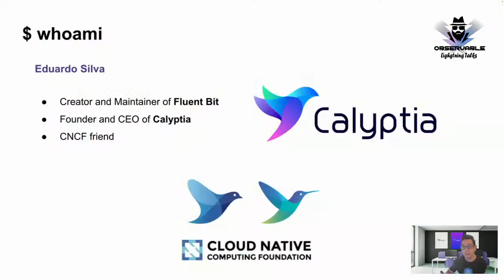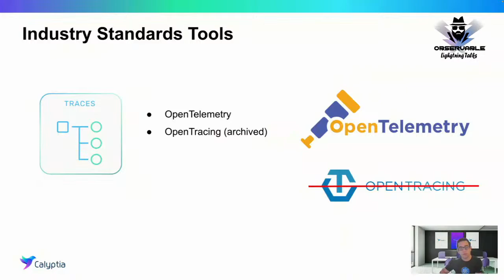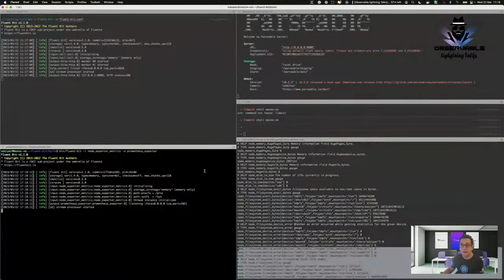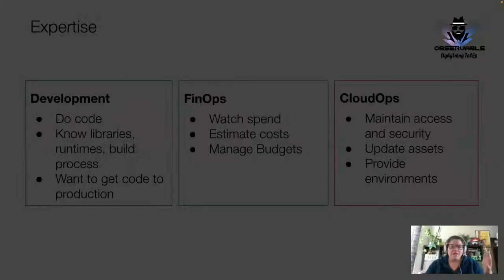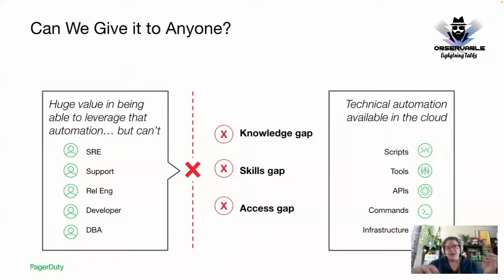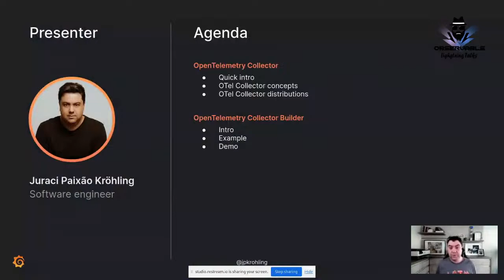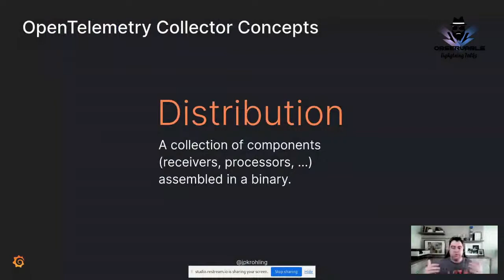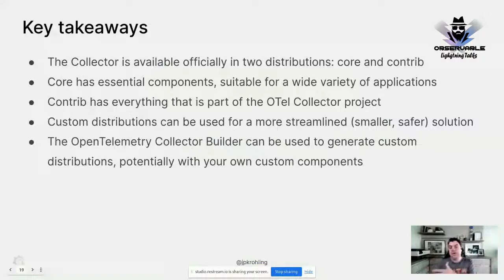Observable Lightning Talks March 2023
Looking for tips from thought leaders of the observability industry?
Observable lighting talks open the stage to three speakers sharing their experiences, recommendations, best practices, and more.
This 2sd edition of the Lighting  talks covered :
-  Logs, Metrics & Traces presented by Eduardo Silva
- Encapsulating Expertise: Building Cross-Team Automation by Mandi Walls
- Building custom OpenTelemetry Collector distributions with ocb presented by Juraci Kroehling

▬▬▬▬▬▬ ⏱ Timecodes ⏱ ▬▬▬▬▬▬
00:00 Welcome
03:17 Logs, Metrics & Traces
21:02 Encapsulating Expertise: Building Cross-Team Automation
37:26 Building custom OpenTelemetry Collector distributions with ocb
53:52 Panel Discussion
1:22:39 Conclusion